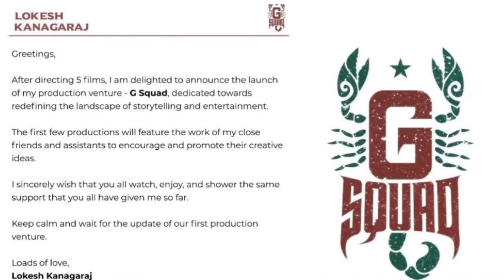லோகேஷ் கனகராஜின் தயாரிப்பு நிறுவனம்?